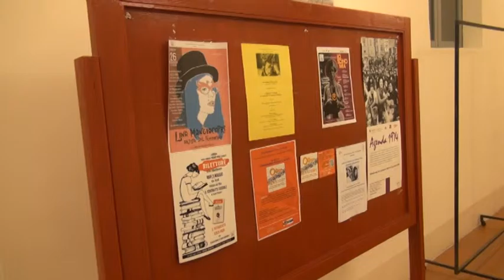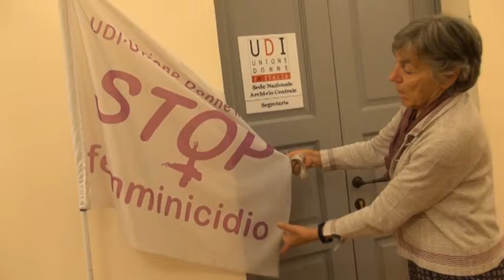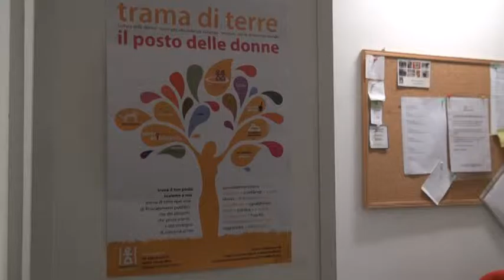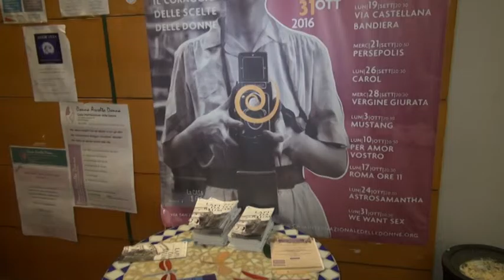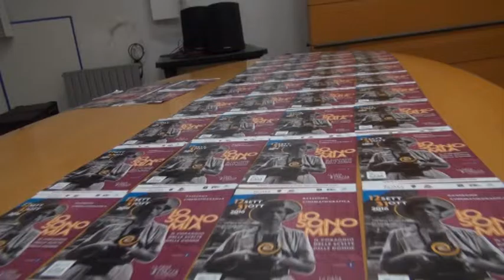Casa internazionale delle Donne di Roma. Rassegna "Io Sono Mia". Canale 21 Daniela Langella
Alla Casa internazionale delle Donne di Roma, rassegna cinematografica: "Io sono Mia". Servizio per Canale 21 di Daniela Langella